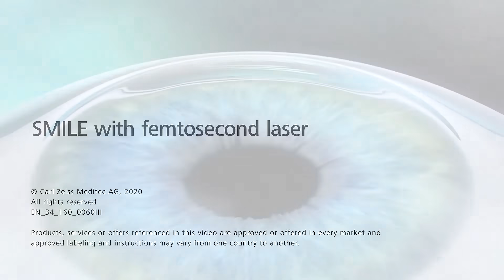Treatment with SMILE Animation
Simulation of the treatment steps of the laser vision correction with SMILE.
To be used on a website, on waiting room TV or during a consultation talk.

*Products, services or offers referenced in the video may not be available in all countries.